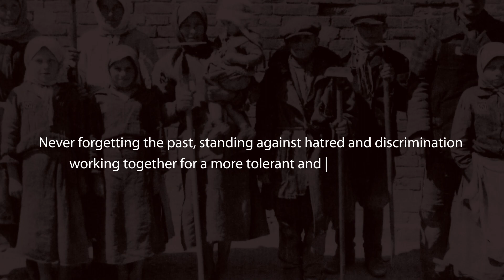The HORRIFIC Truth About Life After the War for HOLOCAUST SURVIVORS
World War 2, Auschwitz, Holocaust

Ever wondered how Holocaust survivors move forward after World War II? After the war and the fall of the Nazi regime, these survivors had to rebuild their lives. They had very little money and often had no family left. So, many of them left Europe to start over somewhere new. We know that those who were in the concentration camps suffered a lot and still carry deep emotional pain. But what's not talked about as much is how this pain has affected their children. How did growing up with parents who went through such trauma shape the lives of the next generation? Let’s find out!

About WW2 Explained
🎥 Videos about World War 2, Nazi Germany and The Holocaust
🎨 Written, voiced and produced by WW2 Explained